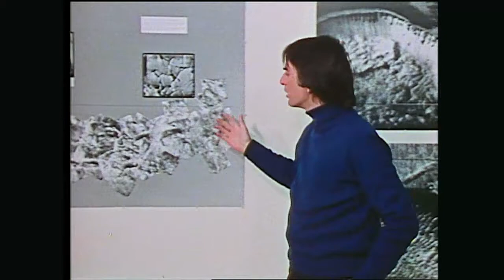KOSMOS - Sceny z filmu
Pierwsze ujęcia z niezwykłej nowej serii dokumentalnej "Kosmos", której gospodarzem jest astrofizyk Neil deGrasse Tyson.